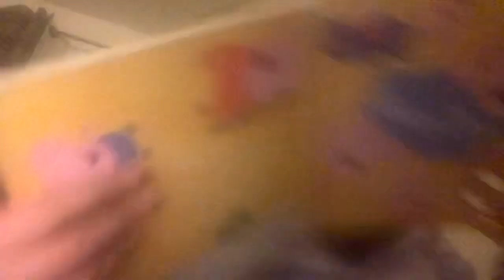26 de fevereiro de 2024